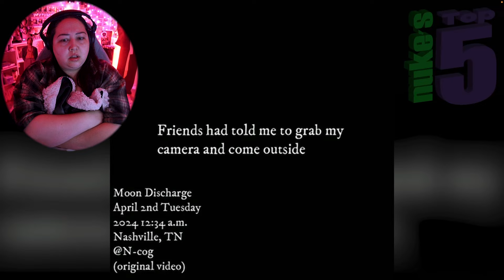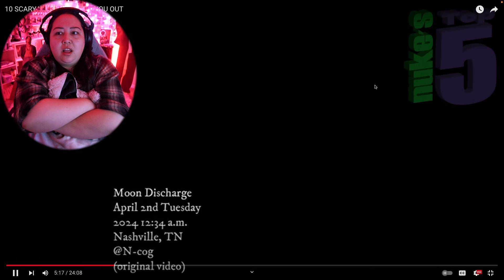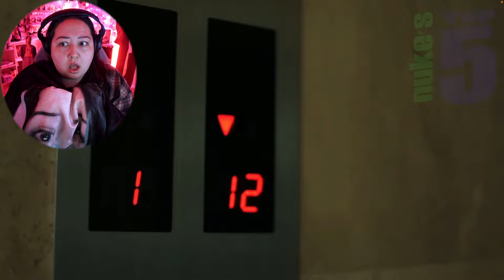Reacting to Nuke's Top 5 '10 SCARY Videos To CREEP YOU OUT'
*EXCLUSIVE CONTENT*
PERKS:
-Early Access to Videos
-BTS reactions, Bon Voyage, In The Soop and Run BTS
-Uncut movies & Shows
Send me anything and you could be shouted out in my next unboxing video!
KAZANDRA BROCK
5210 CLEVELAND BLVD STE 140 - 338

CHECK OUT NUKE: @NukesTop5